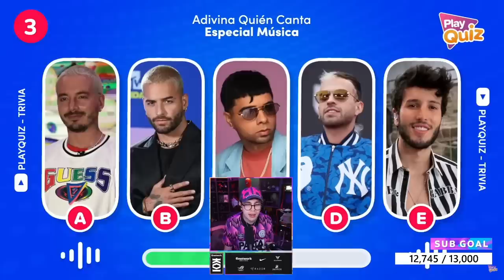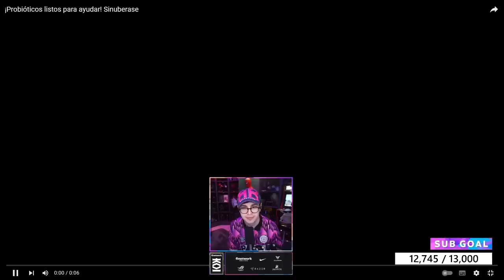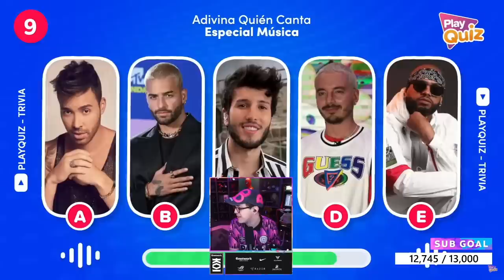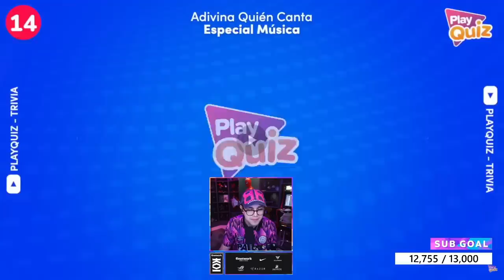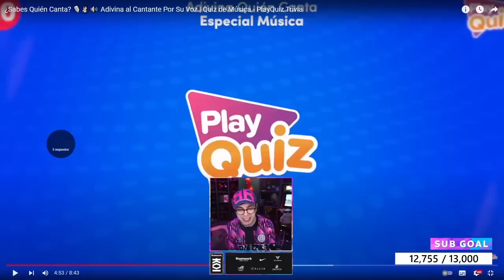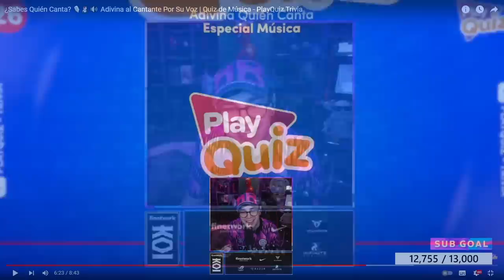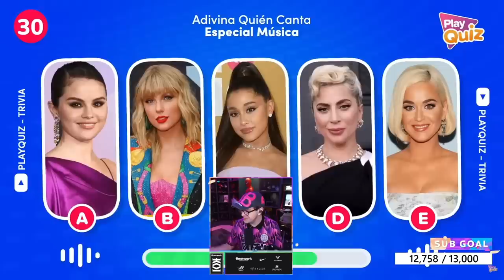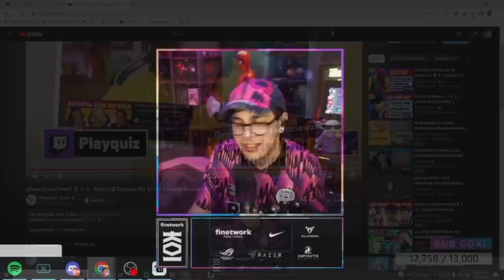JUANSGUARNIZO REACCIONA A ¿Sabes Quién Canta? - PlayQuiz